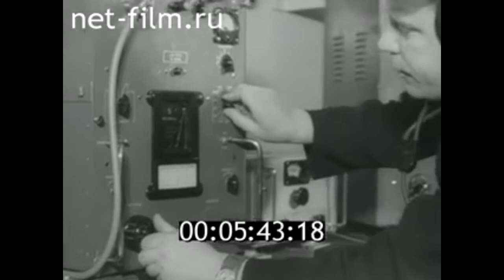1961г. Калининград. рыбный порт